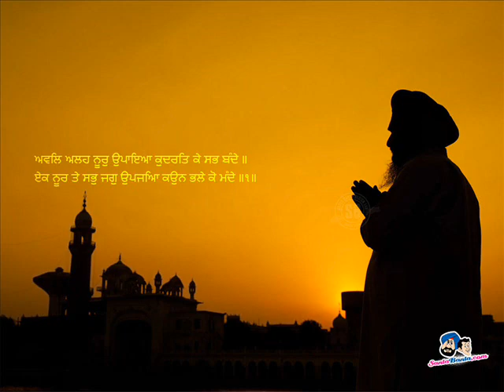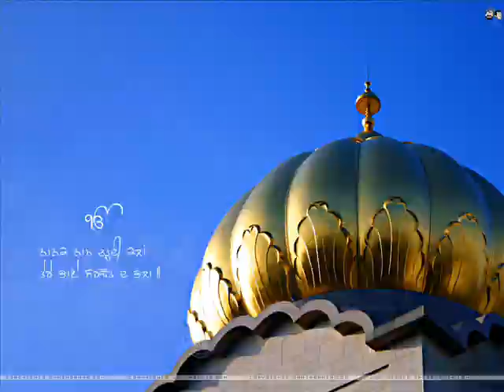RAM JAPO JI AISE AISE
A Gurbani Shabad arranged and sung by me (Himanshu Honey).